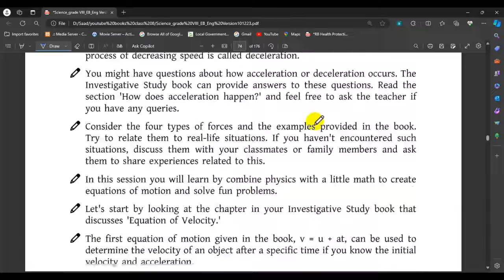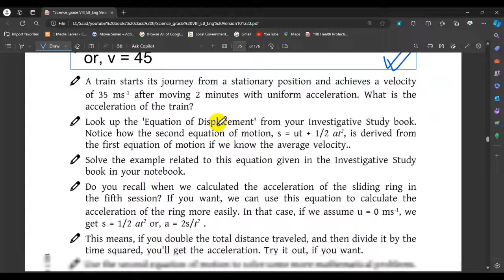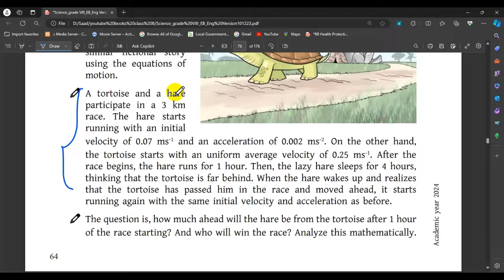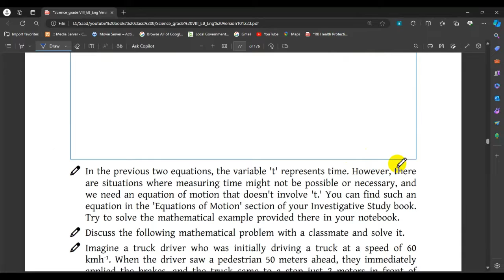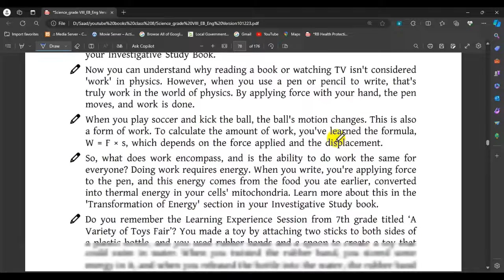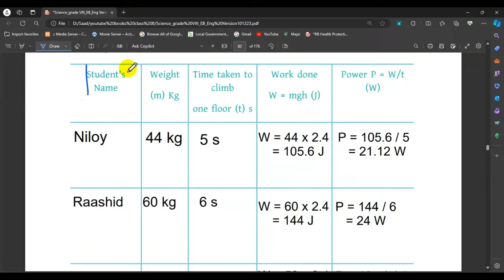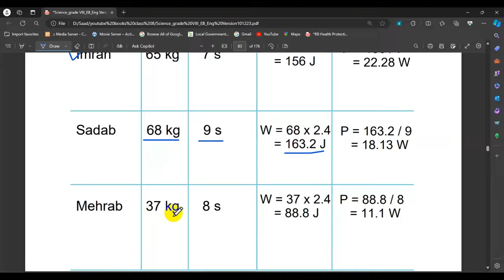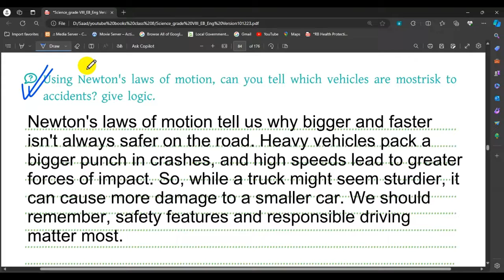Class 8 | Science (Exercise Book) | English Version | Chapter 4 | Part-2 | All Table Solution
Academic Answers BD is a comprehensive educational channel that offers a wide range of informative and engaging videos to students of Class VI - VIII. Our goal is to help students achieve academic success by providing them with access to high-quality educational content that is both informative and entertaining.

Whether you are looking for help with your homework, preparing for an exam, or simply looking to expand your knowledge, Academic Answers BD is the perfect place to start. Our videos are designed to be informative, engaging, and easy to follow, with a focus on providing students with the tools and knowledge they need to succeed in their academic pursuits.

So, if you're looking for a reliable source of educational content that you can count on to help you achieve your goals, be sure to check out Academic Answers BD today!

বিজ্ঞান
class8  new book
Class 8 2023 Science exercise book chapter 3
Class 8 2023 Science exercise book chapter 3 Field Trip
Google Maps
Google Maps tutorial
How to use google chrome
How to use google